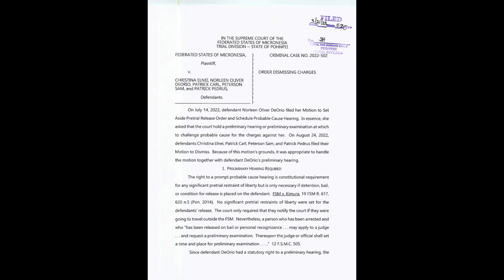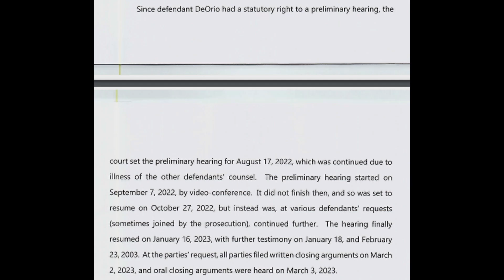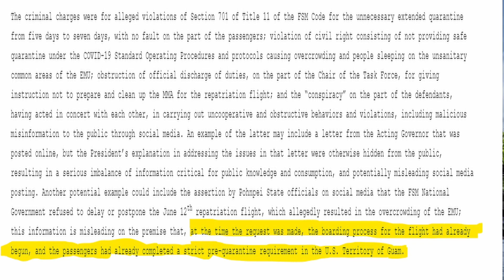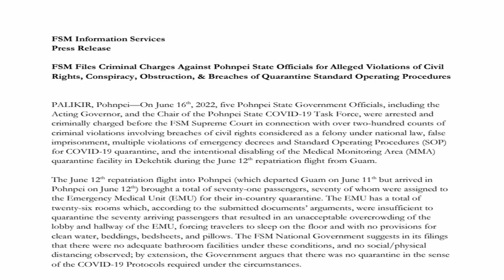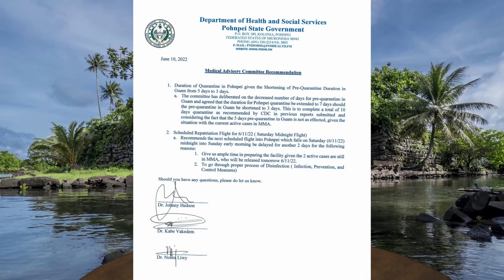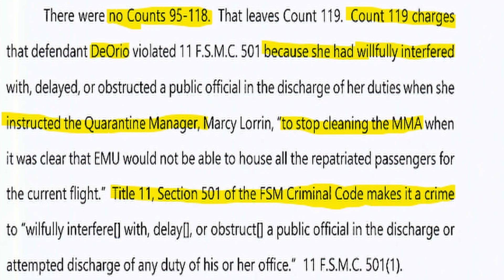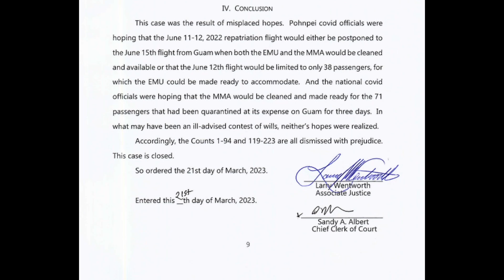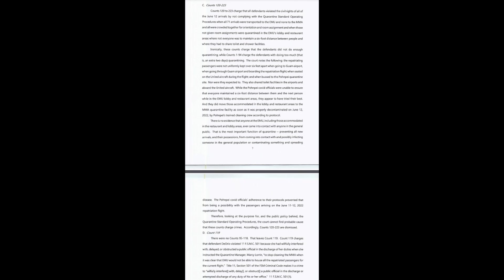Rongen Rahnwet 041723 Pwunglahn Koarongorong Nan Pwungen FSM oh Pohnpei COVID-19 Emergency Taskforce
Nan video wet, weliepen Pohnpei COVID-19 Emergency Taskforce patohwen kasalehda dahme wiawi ni June 11-12 en pahr 2022 me elehieng irail lapalap oh weliepen Pohnpei State Government ahr irairdihsang arail tungoal saledek ni June 16, 2022.